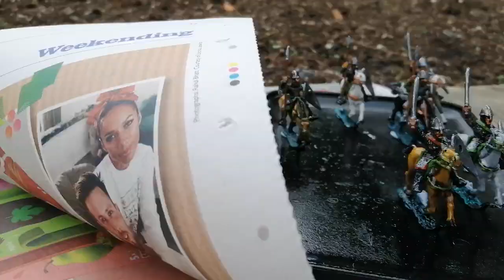Norman Knights from Foundry. 1174. 28mm.